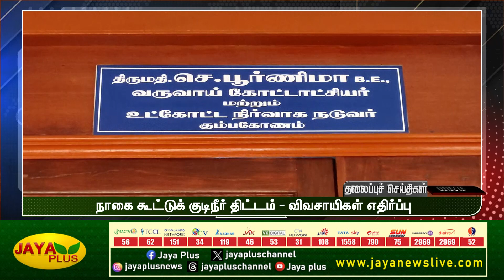100 Headlines | இரவு 8 மணி | 19.08.2023 | Jaya plus